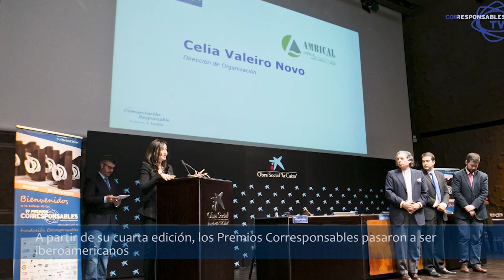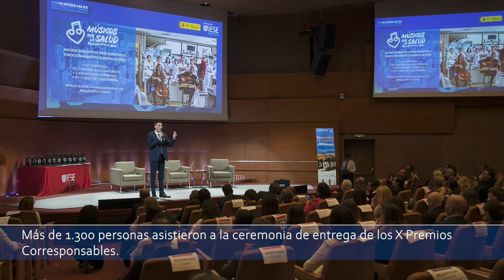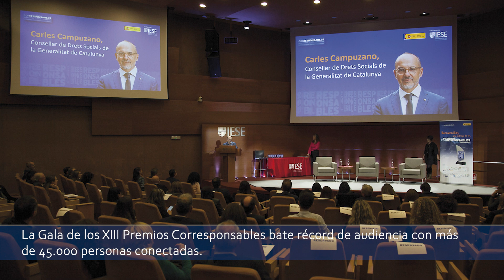Video homenaje 'Historia de la Fundación Corresponsables' | XV Premios Corresponsables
En este video reflejamos el propósito de la Fundación Corresponsables desde su creación en 2010:  dar voz a aquellas organizaciones que no poseen los recursos necesarios para comunicar las buenas acciones que llevan a cabo.